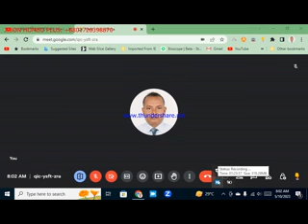2023 05 10 06 38 16 সংযোজন পর্ব-১। হলিস্টিক হেলথ গুড মর্ণিং ক্লাস।